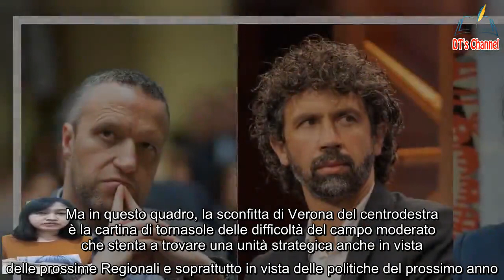Amministrative, ecco cosa c'è davvero dietro la lite Sboarina Meloni a Verona